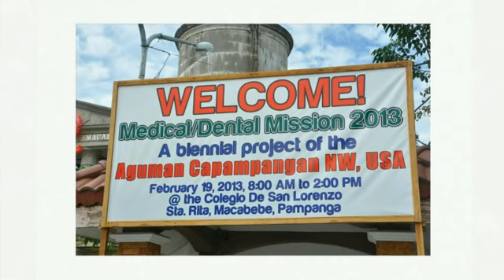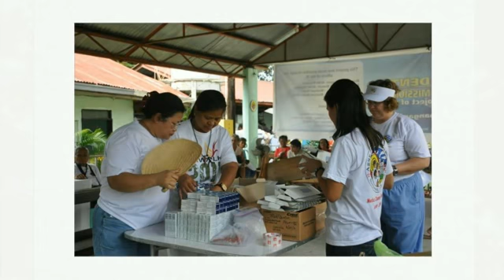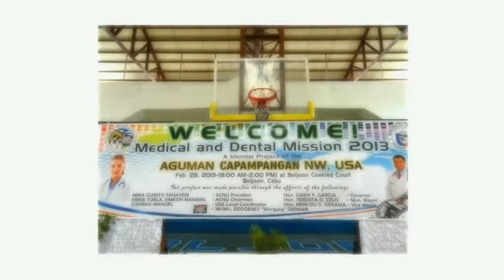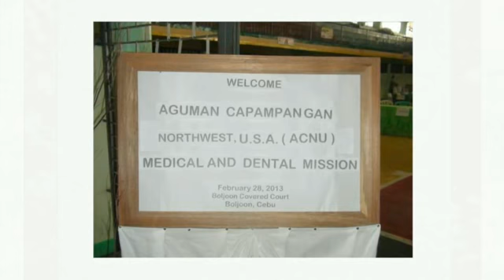Aguman Luau 2013 Presentation